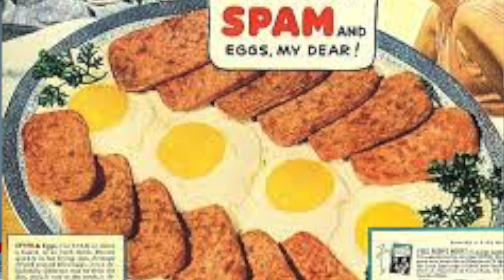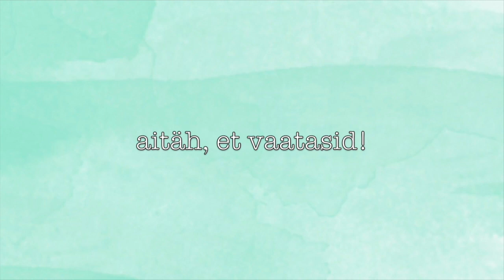PROOVIME AMEERIKA SNÄKKE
►Kaamera: Canon PowerShot G7 X
►Montaaz: Imovie